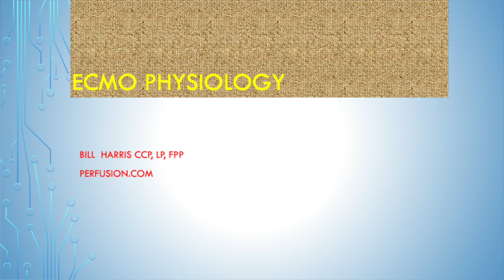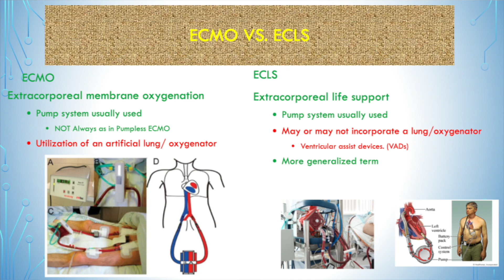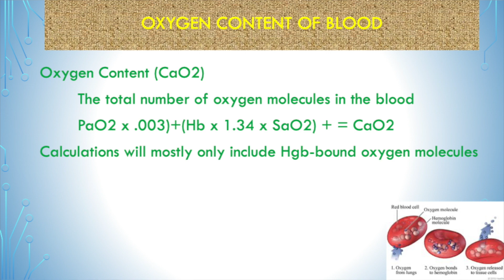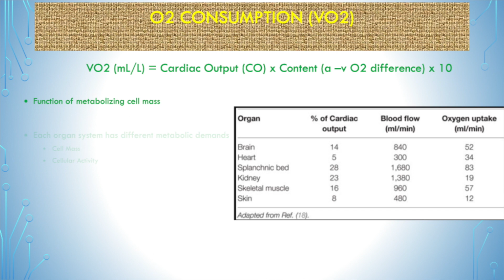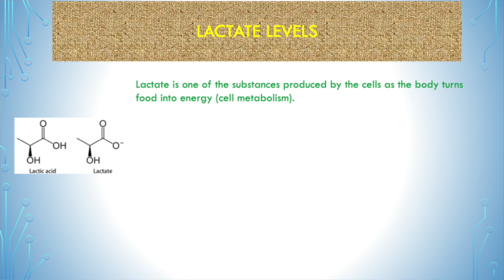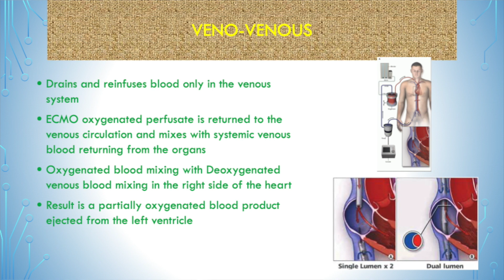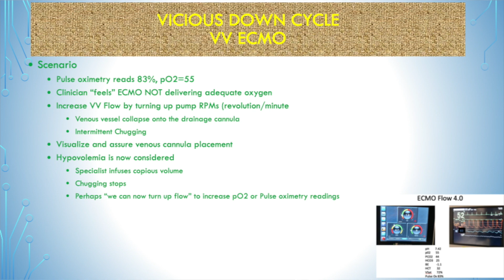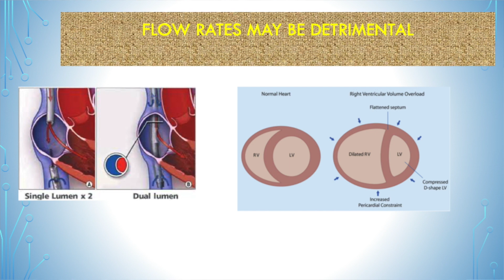ECMO Physiology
Bill Harris, CCP Director/ Educator coordinator of ECLS Services for
Perfusion.com